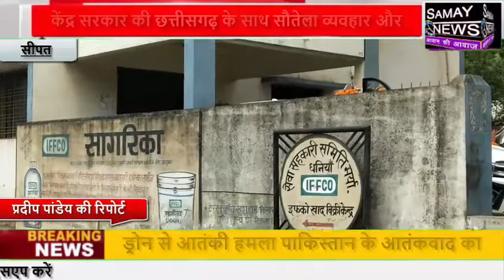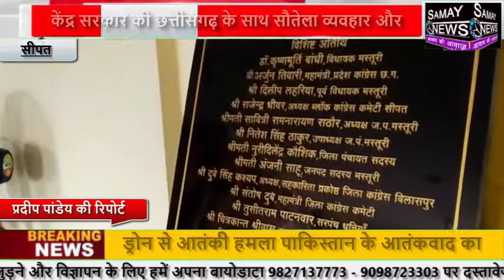सीपत :केंद्र सरकार की छत्तीसगढ़ के साथ सौतेला व्यवहार और किसानों के लिए खाद न दिया जाना दुर्भाग्य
केंद्र सरकार की छत्तीसगढ़ के साथ सौतेला व्यवहार और  किसानों के लिए खाद न दिया जाना दुर्भाग्य